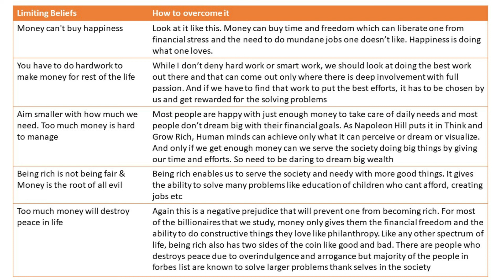Single most factor limiting people from becoming rich and wealthy